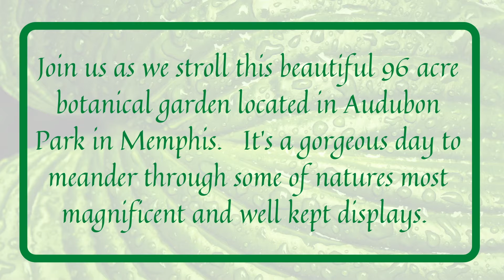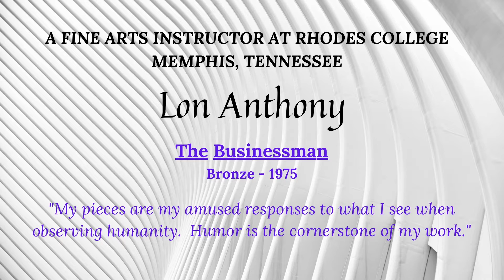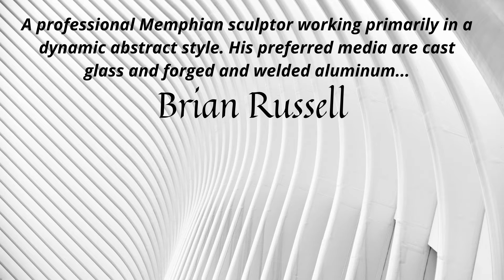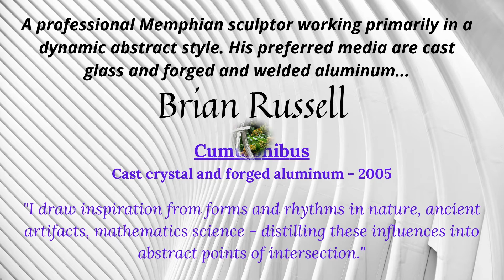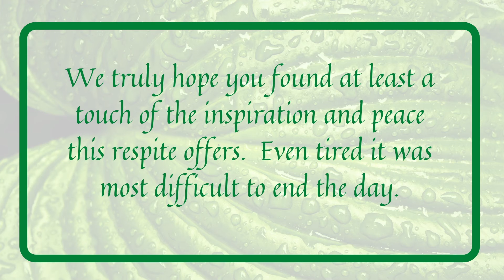Memphis Botanic Garden